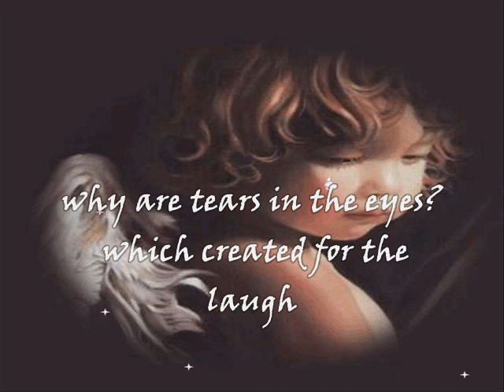Kıraç-Sevmesini bilmiyorsan...with eng lyrics...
gülmek için yaratılmış
gözlerde yaşlar niye
sevmek için yaratılmış
kalpler hep bomboş niye

sevmesini bilmiyorsan
bakma sakın gözlerime
mutlu olmak istiyorsan
inan inan sözlerime

yok yok yalan deme
sevgi denen o gerçeğe
sevmek acı gerçek acı
benzer birbirine